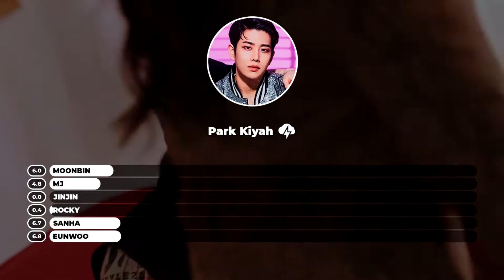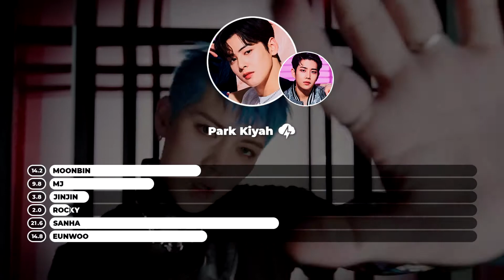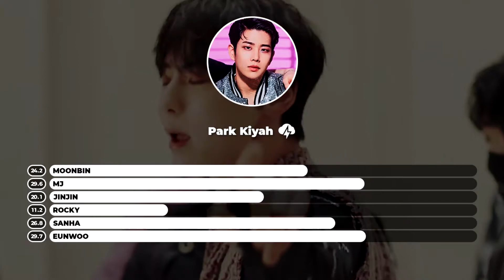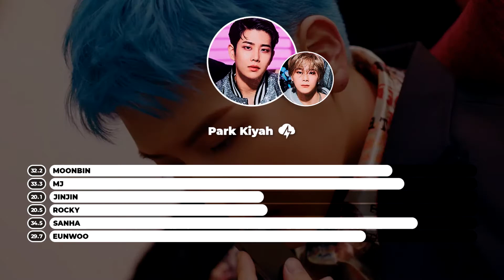[REQ9] How Would: ASTRO Sing 'INSIDE OUT' (NU'EST)